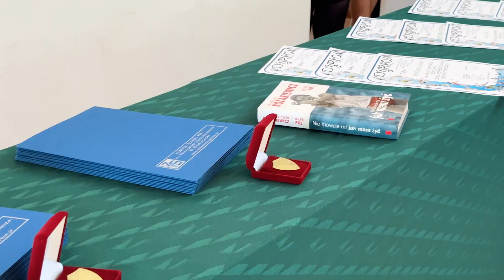Zakończenie roku maturzystów 2023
Zdjęcia - Patryk Kaniszczak, Marceli Opiekun, Paweł Durlak, Miłosz Przybyłowicz
Montaż - Patryk Kaniszczak
Reporter - Michał Ziaja